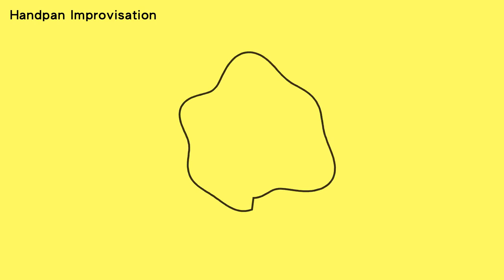Short creating handpan music | Improvisation time 18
Sound only...
Challenging myself and creating.
I hope you like what you hear and see.

Pantam : PRIMA HANDPAN
Scale : D Kurd